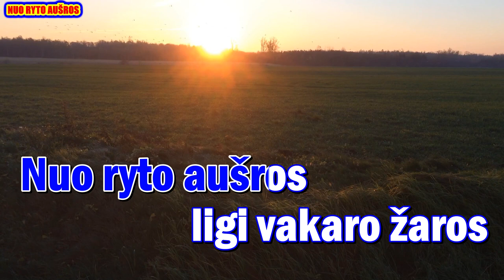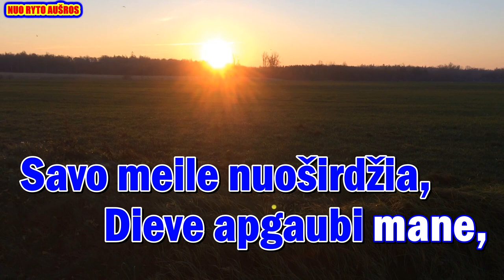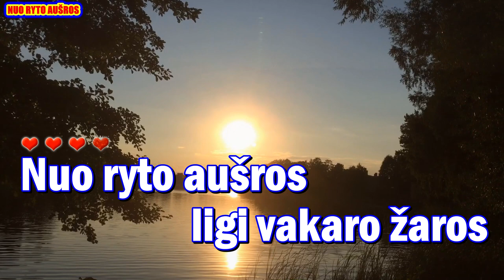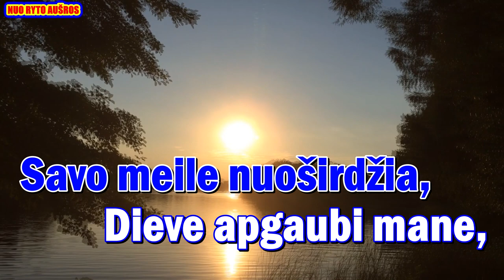NUO RYTO AUŠROS - karaoke (I var., be choro, su melodija ir zodziais)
Giesmė: „NUO RYTO AUŠROS “

Palaimingo giedojimo!

Žodžiai:
Muzika: